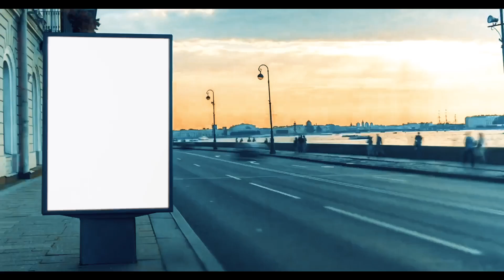SPOT 7j de Jeune & prière:Fait moi justice de ma partie adverse (Femmes de Valeurs)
-Du Lundi 23 au Dimanche 29 août 2021
-Notre thème: FAIT MOI JUSTICE DE MA PARTIE ADVERSE
-Adresse: 78 rue de Paris, Villeneuve-Saint-Georges 94190 (RER D)
-En Présentiel et sur nos réseaux Youtube(Samuel Panzu TV), Facebook(Prophète Samuel Panzu Officiel) et La radio(montagne de la prière)
-Likez, Commentez et Partagez Massivement‼️